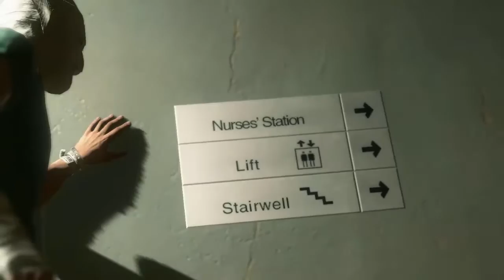[EP.0] Metal Gear Solid V : The Phantom Pain (Part 1/2 )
เป็นเนื้อเรื่อง ที่ต่อจาก ภาค Ground Zeroes นะครับ
เนื้อเรื่องจะเข้มข้น ขนาดไหน มาดูกันเลยครับ!!

(สามารถกด ปุ่ม "คำบรรยาย" เพื่อดู ซับไทยได้นะครับ )
ติดตามวีดีโออื่นๆได้ที่